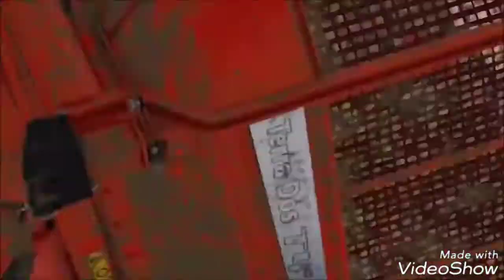Kanalintro /Deep Gaming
Hallo zusammen,
hier ein erstes Video auf diesem neuen Kanal.
Schreibt gerne Verbesserungsvorschläge in die Kommentare!